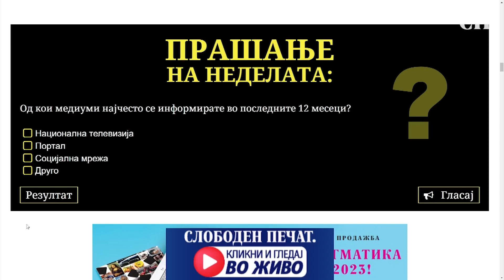Прашање на неделата со Младеновски: Од кои медиуми најчесто се информирате во последните 12 месеци?